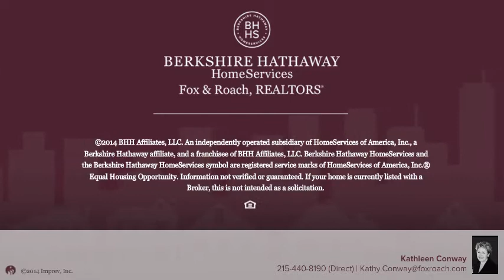245 GREENWICH ST PHILADELPHIA, PA 19147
Kathleen Conway Berkshire Hathway HomeServices, Fox & Roach - Center City-Society Hill
4 beds 1.1 baths